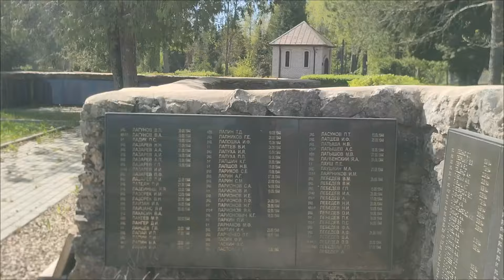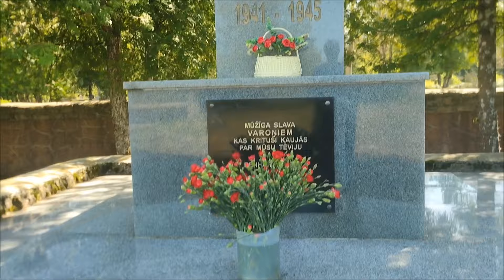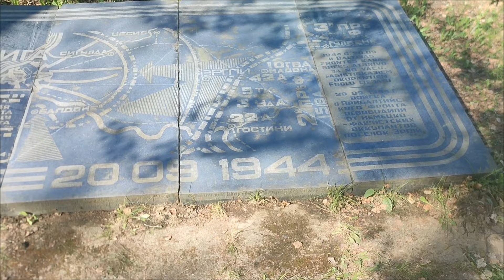воинское захоронение в Эргли, Латвия. уборка территории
4 мая в субботу накануне светлой Пасхи   съездили  в Эргли прибраться на  братском кладбище , где около 10 т. могил. Почему туда, потому по опыту предыдущих лет там в последнее время почти никто не убирает, кроме нас. С нами собирались поехать ещё несколько человек, но у одного товарища реально прихватил живот, а у двух известных блогеров         - хронический словесный понос. Чуть попозже приехал товарищ с семьёй. Работали почти весь день, отмыли до блеска памятник и плиты перед кладбищем, убрали сучья и листву, очистили плитку перед памятником и перед  могилами родственников, посадили и возложили   цветы. Не успели скосить траву. Зато вечером успели в церковь осветить куличи, пасху и яйца.